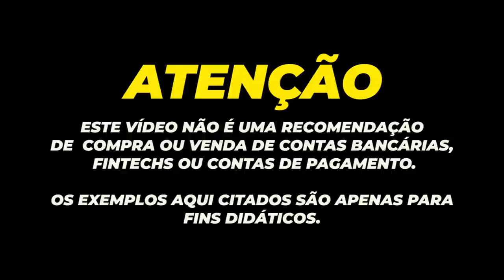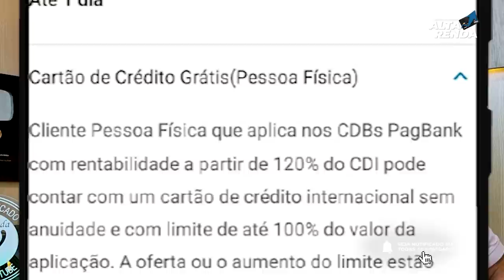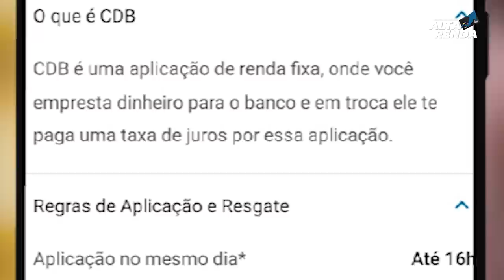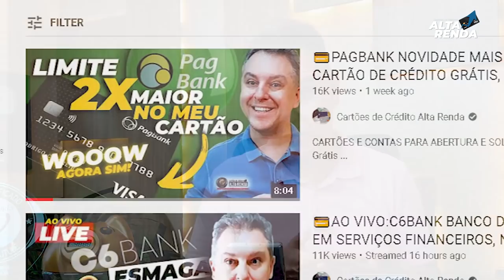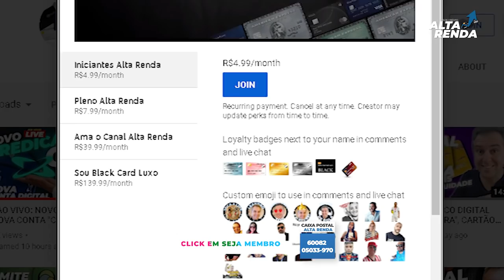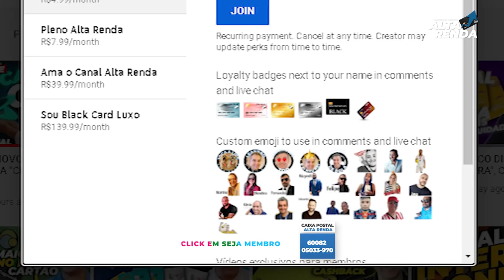💳BLACK FRIDAY DO PAGBANK| 210% DO CDI A PARTIR DE R$1,00 + CARTÃO DE CRÉDITO SEM ANUIDADE VISA .